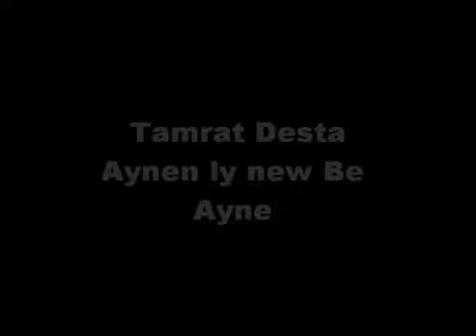Tamrat Desta (Aynen Lay New Be Ayne)